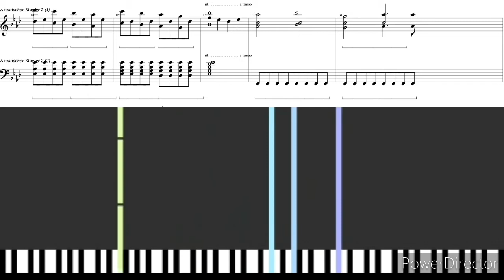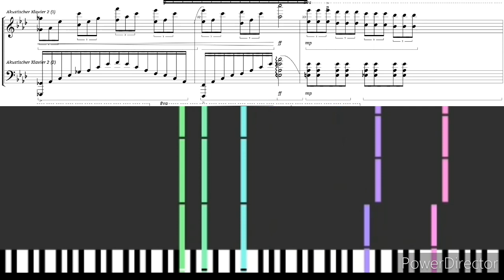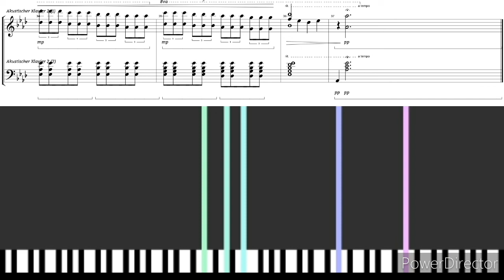Consolation | Visual and score version | Original Composition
Hello there!
This is a reupload of my consolation. It is with nice visuals and score ^^

This Piece is dedicated to my friend Ivan.
I want to say say a few words:

Dear Ivan,
We know us since quite a bit already. And I have to thank you. You are probably the most important friend I ever had. You are someone I could need in rl. Someone I could meet. Sadly hundrets of kilometers are between us.
You like me, even tho you know my darkest secrets. You accept me the way I am and thats something I really appreciate. You are one of 2 People I trust with everything. I would even trust you with my life. You helped and teached me a lot in the last years. Without you I wouldnt be the same. Idk if I would still compose without you. You make my world better and would do anything to not lose you.
Please take this piece as a sign of my honest love. I hope it isnt too bad ❤